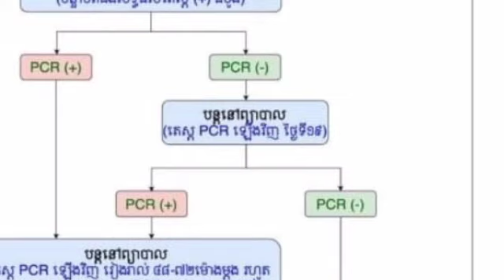កុំគិតថាអាចព្យាបាលនៅផ្ទះបាន បើឆ្លង កូវីដ ប្រភេទនេះ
កុំគិតថាអាចព្យាបាលនៅផ្ទះបាន បើឆ្លង កូវីដ ប្រភេទនេះ Do not think that it can be treated at home if you have this type of Kovid.